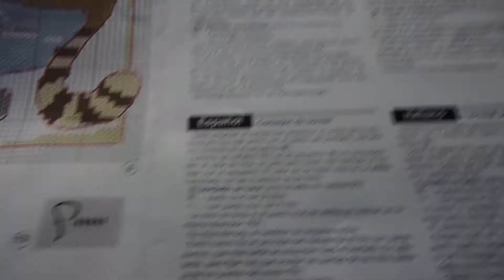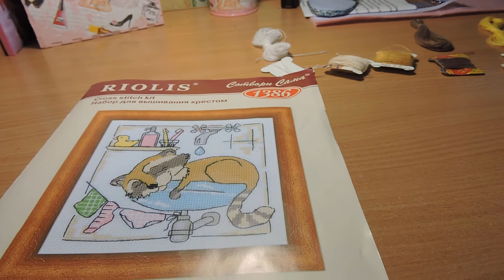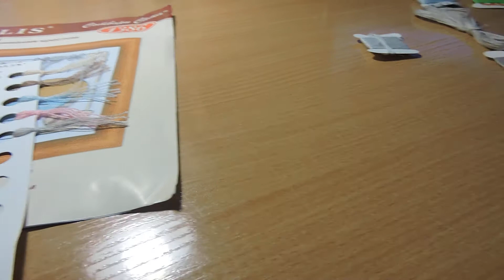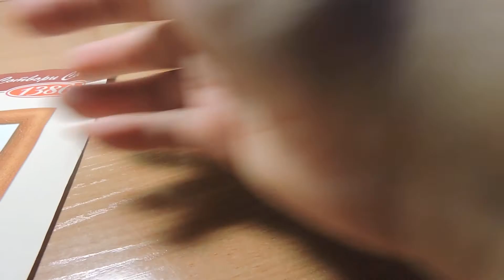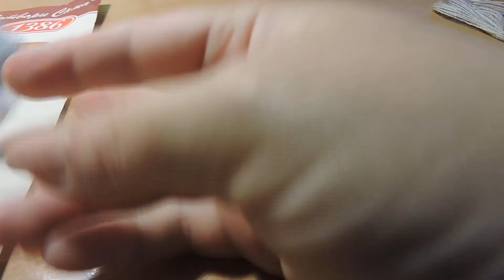Проект Ванная комната от Риолис. Окончание, оформление.